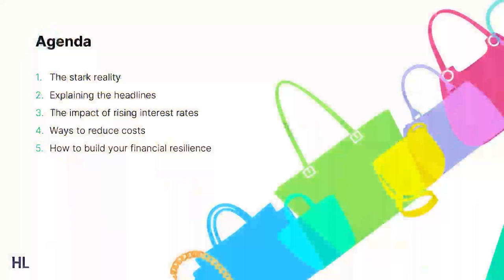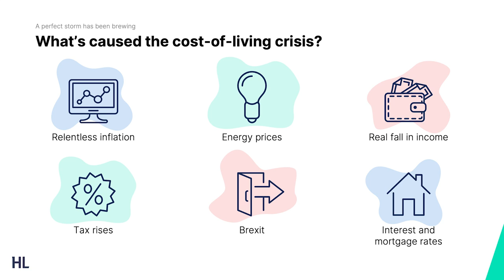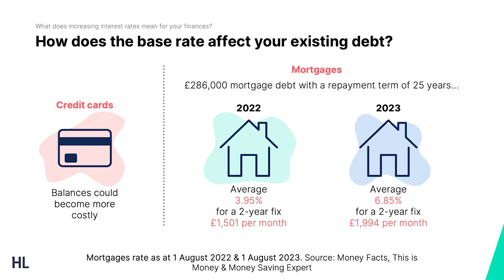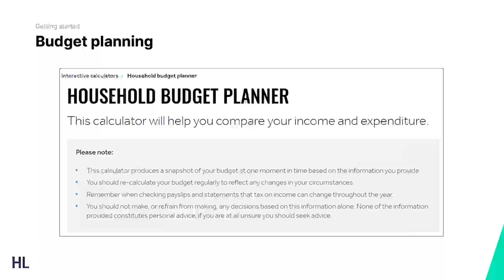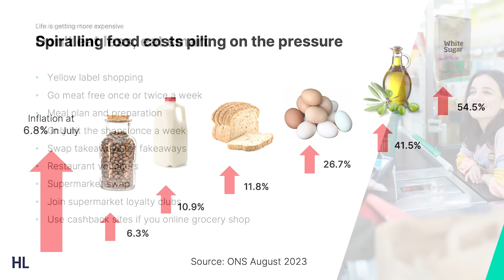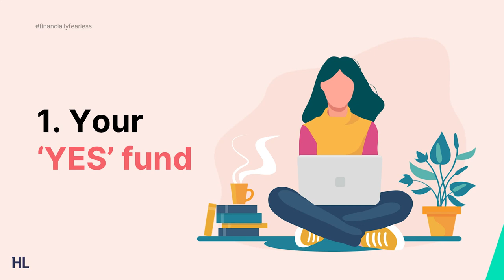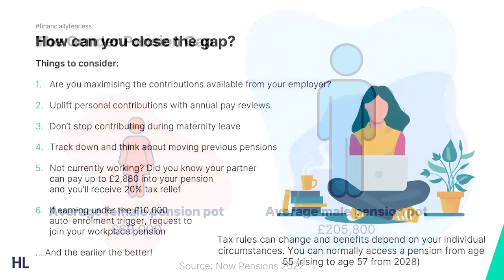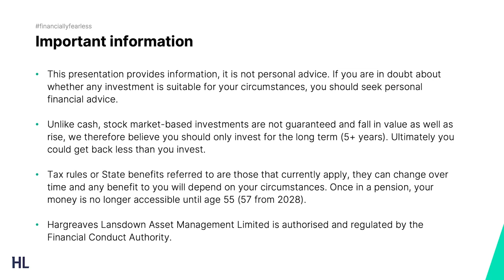Financial wellbeing in a cost-of-living crisis webinar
Watch Clare Stinton and guest host Ola Majekodunmi from All Things Money, as they take you through financial self-care and answer questions on how to give your finances some love in a crisis.

Please note: These recordings will give you useful tips and information but won’t give you personalised advice. Seek advice if you’re not sure. Hargreaves Lansdown may not share the views of Ola Majekodunmi, from All Things Money who is presenting alongside HL’s FinanciallyFearless Ambassador Clare Stinton.